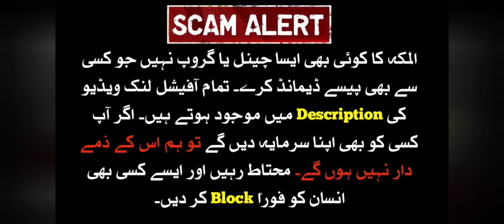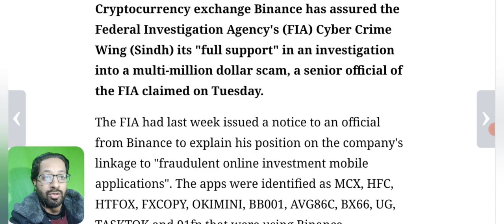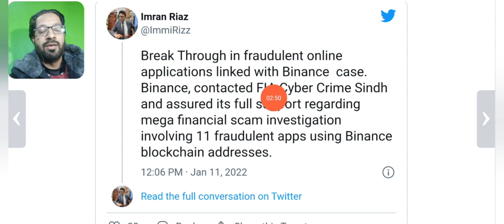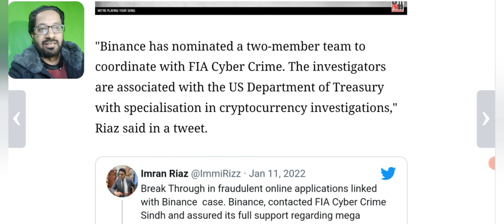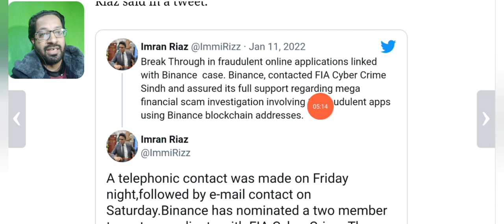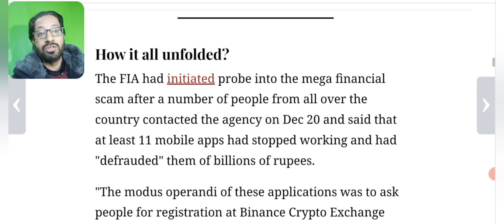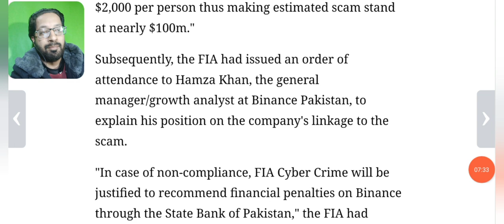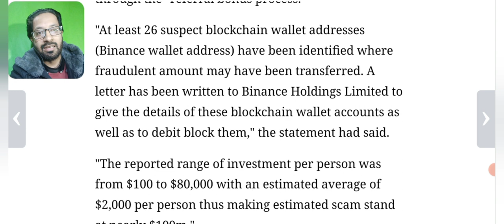GOOD NEWS FOR PAKISTANI BINANCE USERS - UPDATE